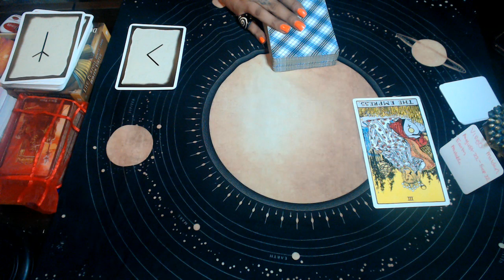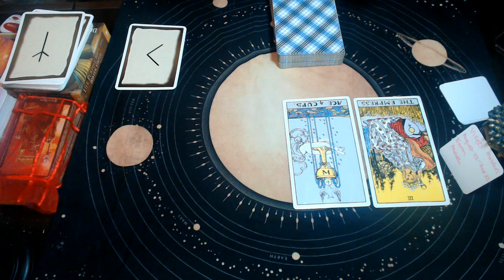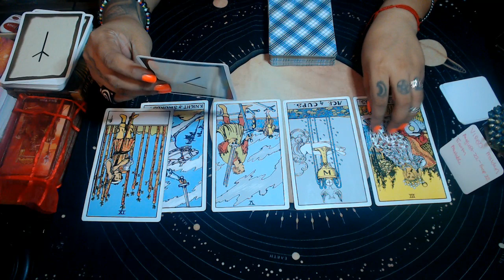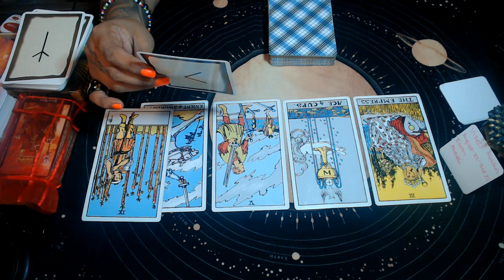VIRGO SEPTEMBER 2020 "SHINE BABY"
3 Card Reading
30 Min Reading
1 Hr Reading